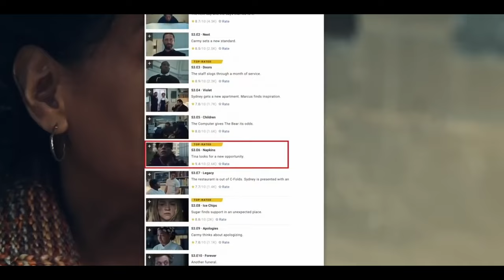Почему 3-й сезон «МЕДВЕДЯ» выглядит иначе…